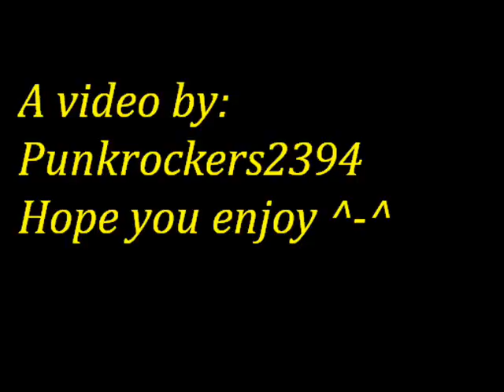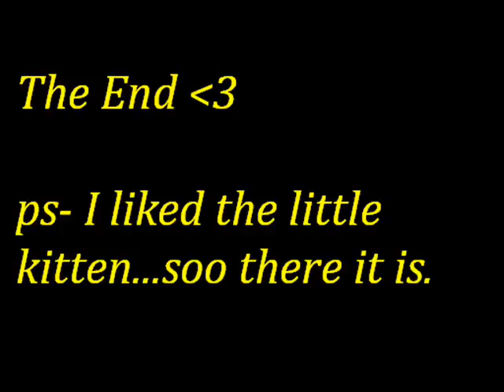Anime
Yeahh I have no idea